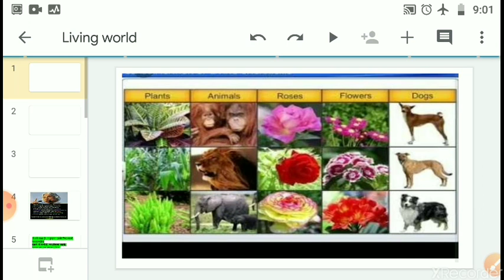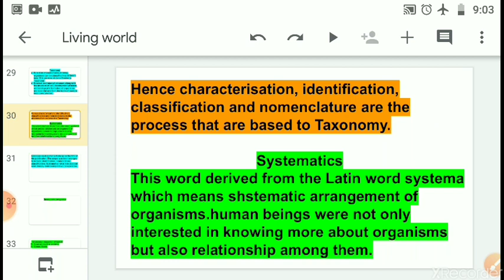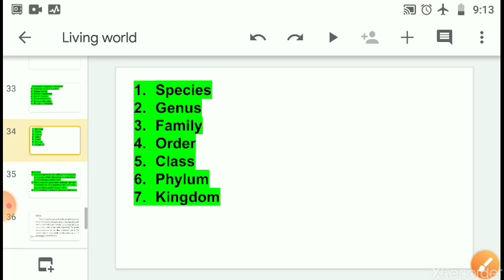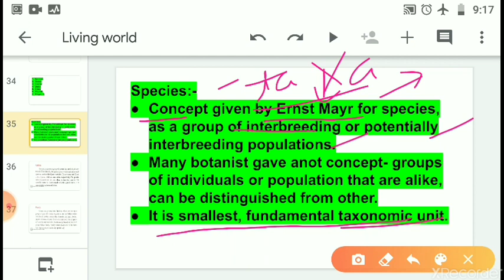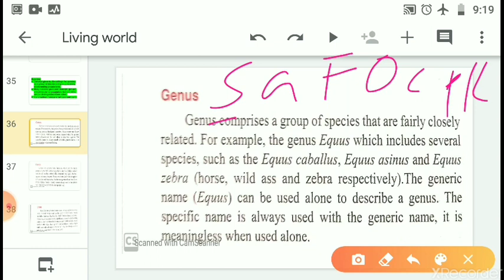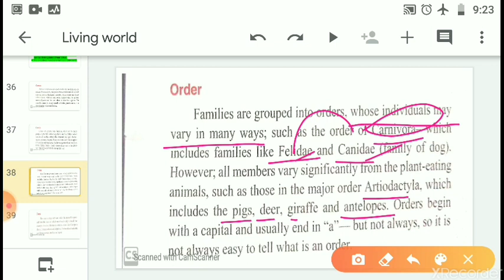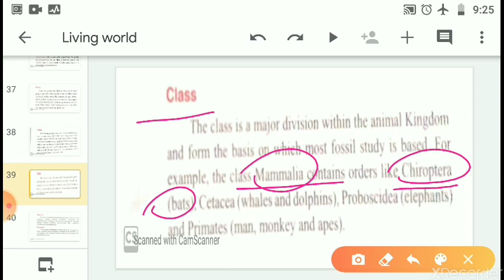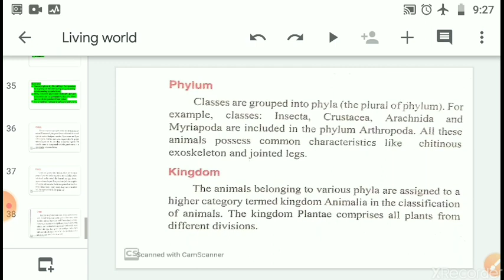Class 11 Biology Chapter 1 The Living World 8 May 2021 Lecture 5